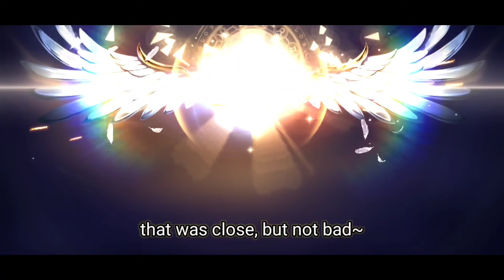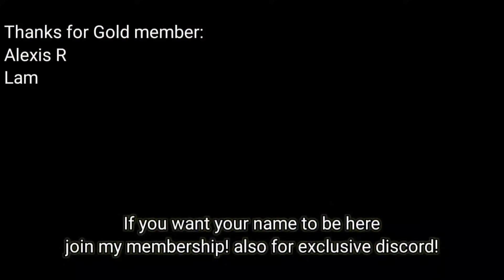Saint Seiya: Awakening (KOTZ) - Deathtoll + Evil Saga + DC Ikki Combo in Current Meta! Best Combo?!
I'm just trying this new combo, esaga Deathtoll and dc ikki~

My Discord Server:
Facebook: Arewzo friend before message)